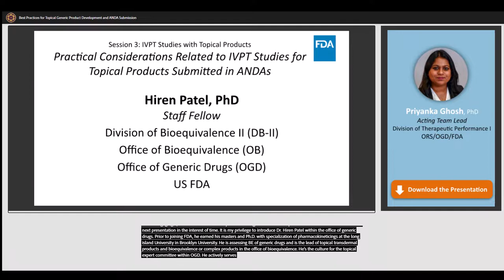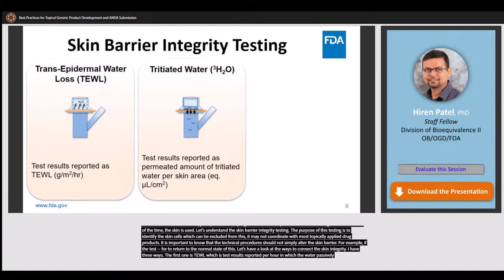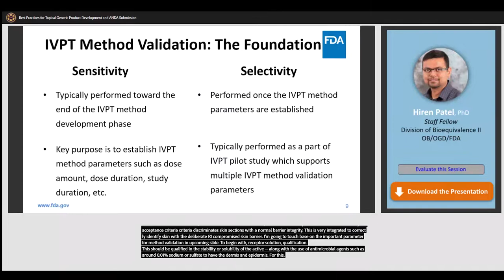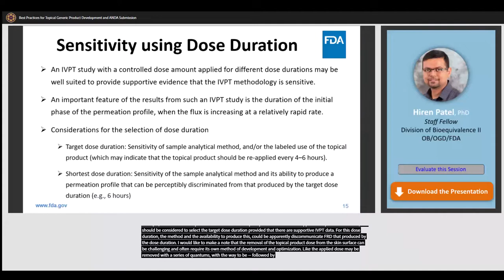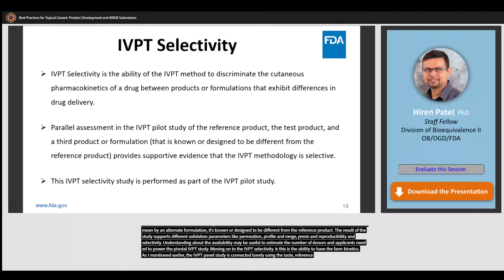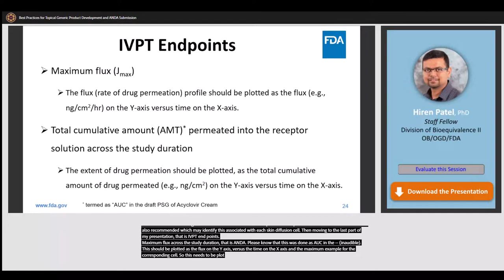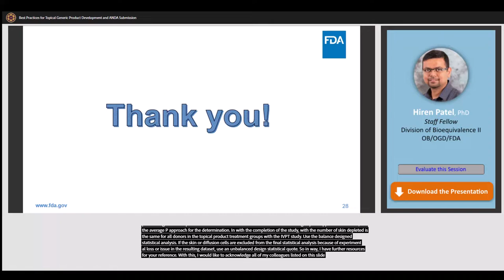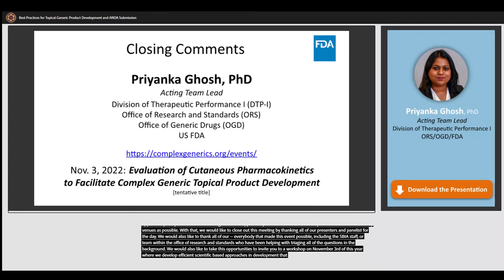Best Practices for Topical Generic Product Development & ANDA Submission–Session 3, Closing Remarks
Hirten Patel, PhD, Staff Fellow from the Division of Bioequivalence II (DB-II) presents the Practical Considerations Related to IVPT Studies for Topical Products Submitted in ANDAs. After this presentation, the Q&A panel has a discussion on the IVPT Studies with Topical Products moderated by Priyanka Ghosh, PhD, Acting Team Lead from the Division of Topical Products (DTP-I) with Usha Katragadda, PhD, Staff Fellow from the Division of Bioequivalence II (DB-II), Archana Manerikar, MS, PharmD, Pharmacologist from the Division of Bioequivalence I (DB-I), Hiren Patel, PhD, Staff Fellow from the Division of Bioequivalence II (DB-II), Sam Raney, PhD, Associate Director for Science of the Office of Research and Standards (ORS), and Elena Rantou, PhD, Lead Mathematical Statistician from the Division of Biostatistics VIII (DB-VIII). Priyanka Ghosh, PhD, Acting Team Lead from the Division of Topical Products (DTP-I) ends webinar with the closing remarks.

Timestamps

01:17 – Practical Considerations Related to IVPT Studies for Topical Products Submitted in ANDAs

27:22 – Q&A Panel on IVPT Studies with Topical Products

56:35 – Closing Remarks

SPEAKERS:

Hiren Patel, PhD
Staff Fellow
DB-II | OB | OGD | FDA

Priyanka Ghosh, PhD
Acting Team Lead
DTP-I | ORS | OGD | FDA

FDA PANELISTS:

Moderator:
Priyanka Ghosh, PhD
Acting Team Lead

Usha Katragadda, PhD
Staff Fellow

Archana Manerikar, MS, PharmD
Pharmacologist
DB-I | OB | OGD | FDA

Hiren Patel, PhD
Staff Fellow

Sam Raney, PhD
Associate Director for Science
ORS | OGD | FDA

Elena Rantou, PhD
Lead Mathematical Statistician
DB-VIII | OB* | OTS | FDA